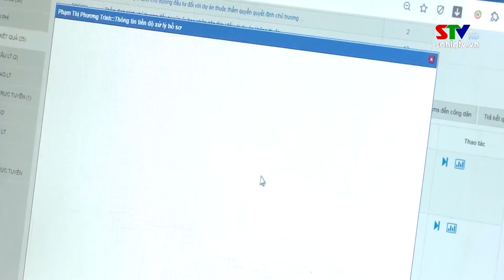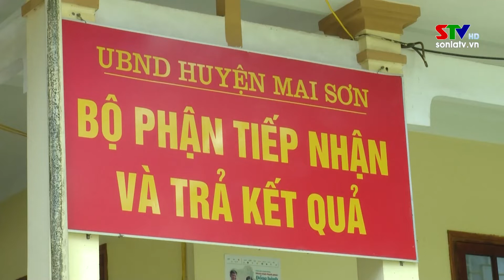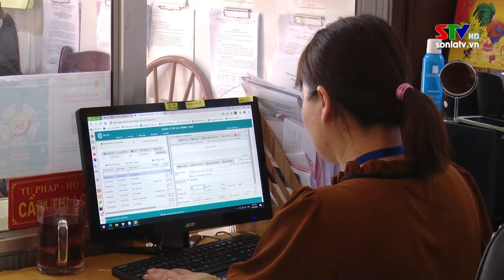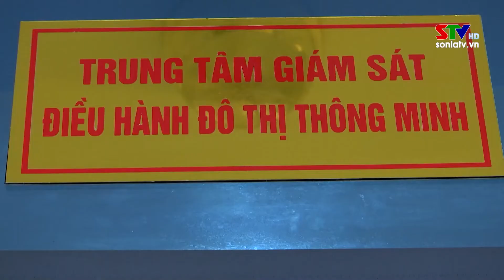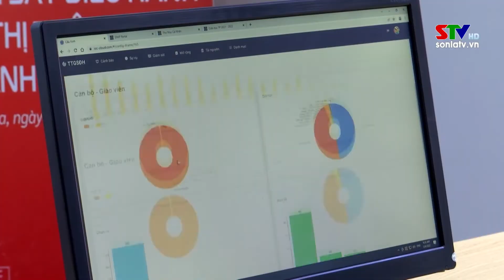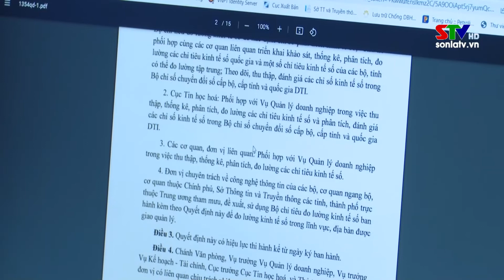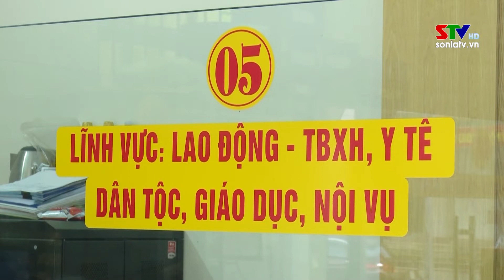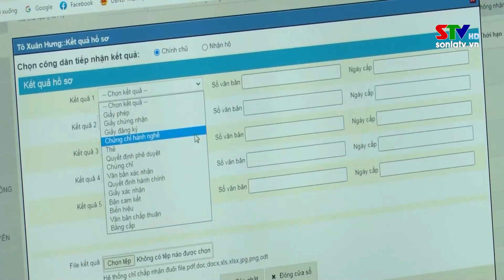Sơn La nỗ lực nâng cao Chỉ số cải cách hành chính